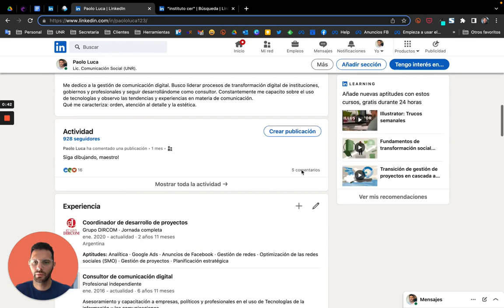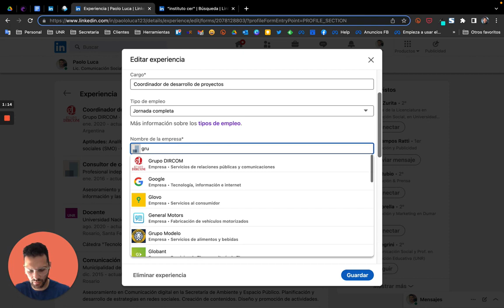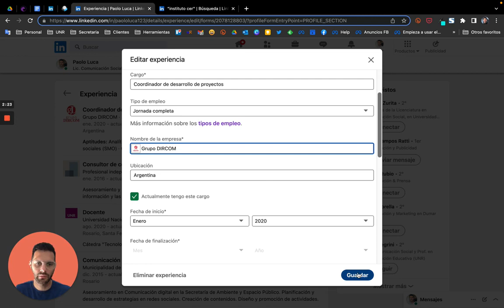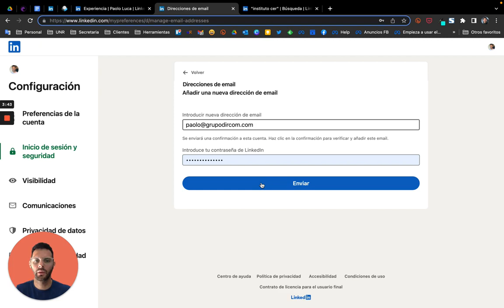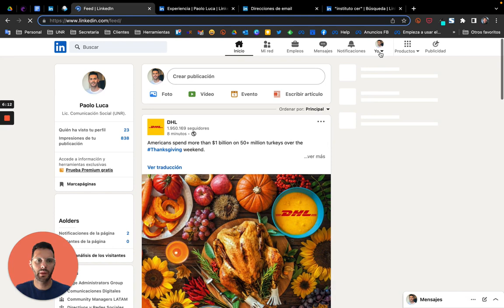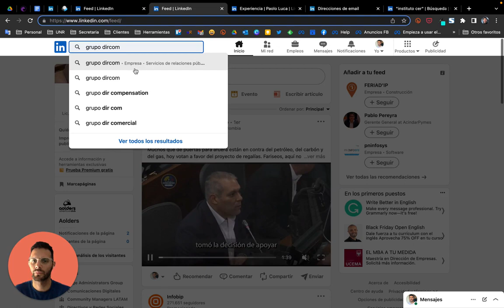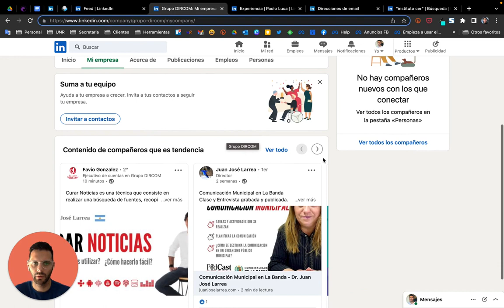LinkedIn: ¿cómo vincular tu perfil con el de la empresa?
Explicamos paso a paso cómo vincular tu perfil de LinkedIn con el de la empresa.
El Lic. Paolo Luca desarrolla claramente un tutorial para todos los profesionales de la Comunicación.